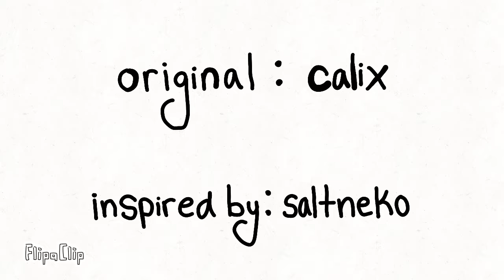let's go to heaven | animation meme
woooo more oc lore !! this took about one day to complete. just something simple. loop w slight tweaks. nothin crazy.

been havin major artblock as of late. i have this one meme i rly wanna make and i just. D: . cant seem to bring myself to do it. and this is so lazy i just wanted to get something out. idk. artblock sucks

info:
flipaclip (12fps)